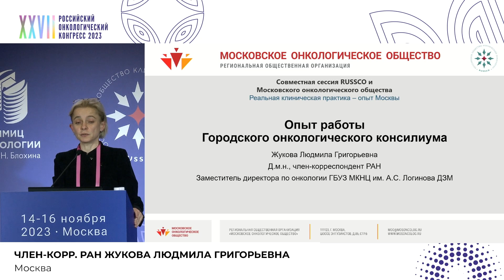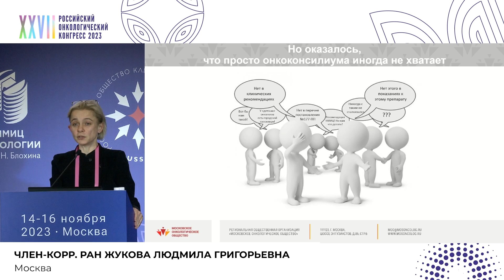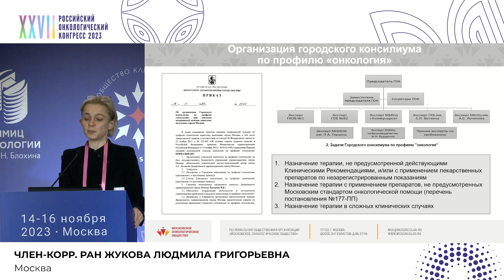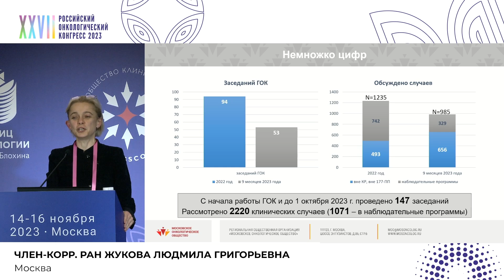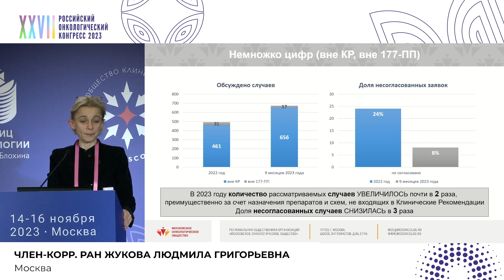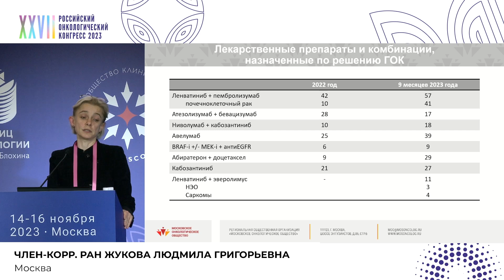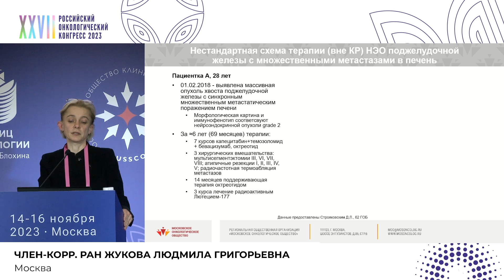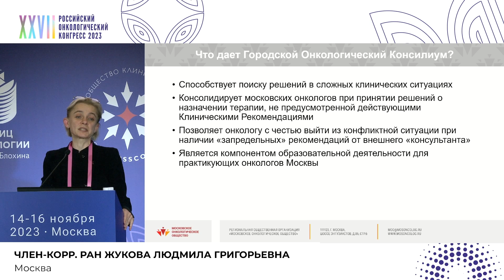Опыт работы Городского онкологического консилиума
Совместная сессия RUSSCO и Московского онкологического общества «Реальная клиническая практика – опыт Москвы»:
член-корр. РАН Жукова Людмила Григорьевна, ГБУЗ «Московский клинический научный центр им. А.С. Логинова ДЗМ», Москва